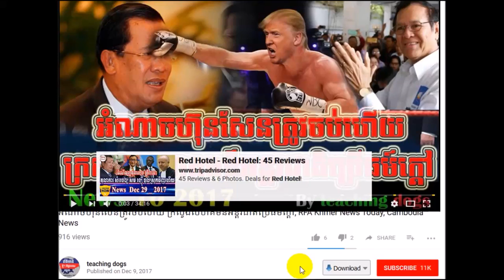អាសីុសេរីទម្លាយរឿងអាក្រក់ៗហ៊ុន សែន​អស់ហើយពេលនេះ, RFA Khmer News Today, RFA Khmer, By teaching dogs